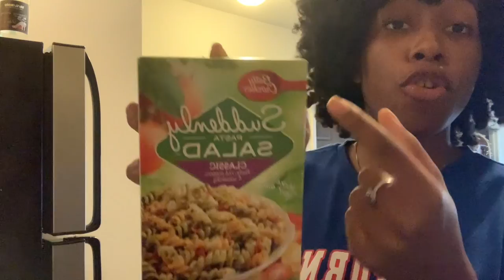VLOGMAS DAY 12| EDITITING + CLEAN, COOK, AND CHILL WITH ME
Hey guys, Im all caught up! Heres vlogmas day 12. It was a pretty chill day. But I hope you guys enjoy.

⚪️ Snapchat; Mekeiaaa